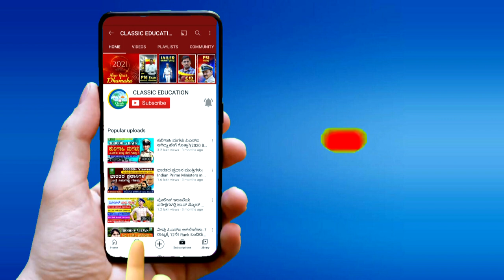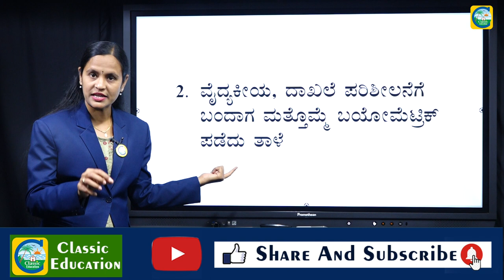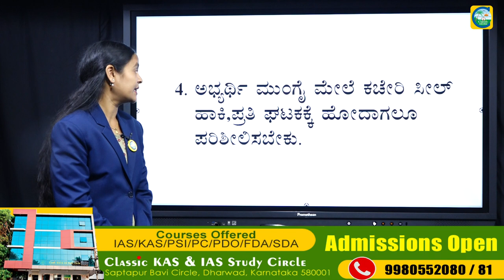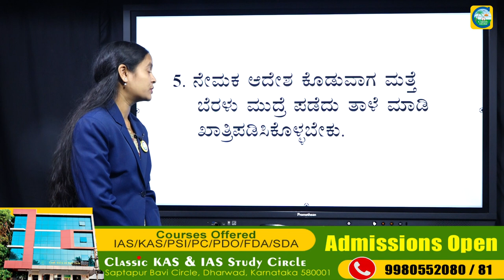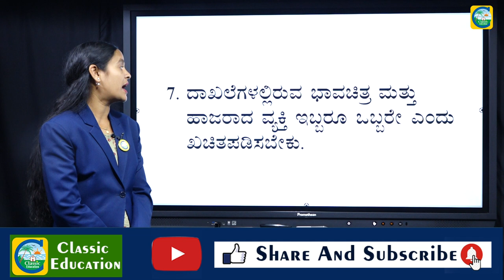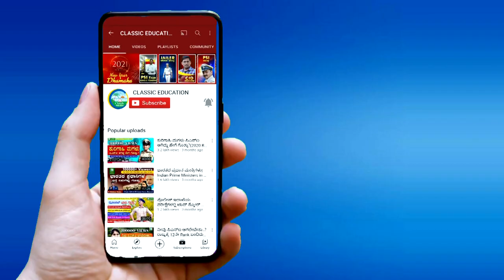PSI ಆಯ್ಕೆ ಪ್ರಕ್ರಿಯೆಯಲ್ಲಿ ಮಹತ್ವದ ಬದಲಾವಣೆ||PSI Selection Process||Classic Updates||Classic Education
Classic Education
Dharwad